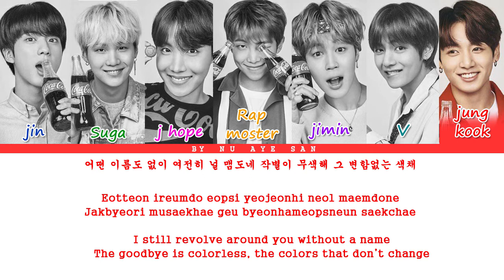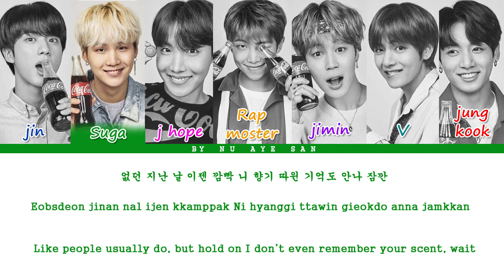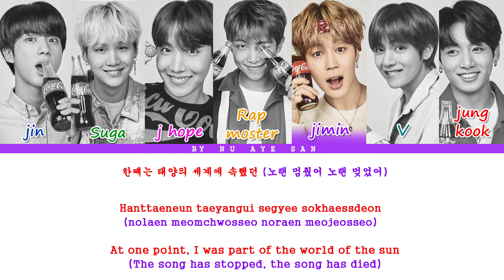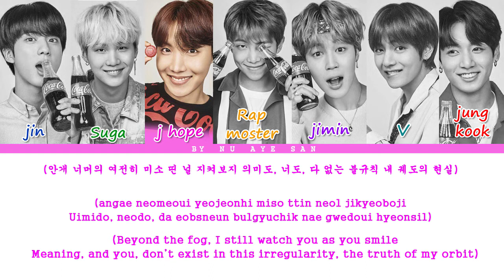BTS (방탄소년단) – “134340” Lyrics (Color Coded Lyrics_Ham_Rom_Eng)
Artist - BTS 134340
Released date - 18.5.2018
Title  - 134340

BTS 134340 Sub thai

BTS 134340 sub Españo

BTS 134340 (rom/eng) (lyrics)

BTS 134340 coded lyrics

BTS 134340 audio

BTS 134340 live

BTS 134340 concert

BTS 134340 music video

BTS 134340 version mv

BTS 134340 showcase

BTS 134340 teaser

BTS 134340 AUDIO

BTS 134340 reaction

BTS 134340 cover

BTS 134340 m/v